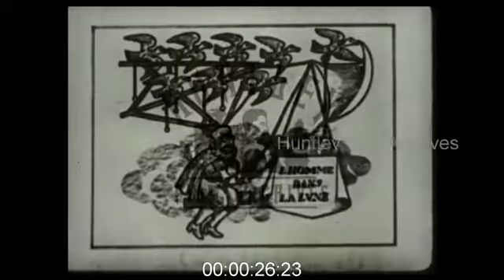The History of Human Flight, 1950s - Film 1006505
First section is animated - Icarus cartoon - animated silhouettes. Francesco Laud's invention. Mongolfier balloons across channel.
Early photographs of balloonists. Film of the Wright Brothers. Aeronautical oddities. Missile rockets, big line of them moving into upright firing position - good shot. Cameras fixed to head of rocket.